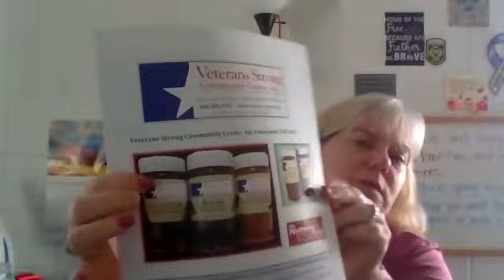Friday, September 25 Update on Events and Resources!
VSCC Staff shares weekly updates on information, resources and events in the Greater Bristol (CT) area.